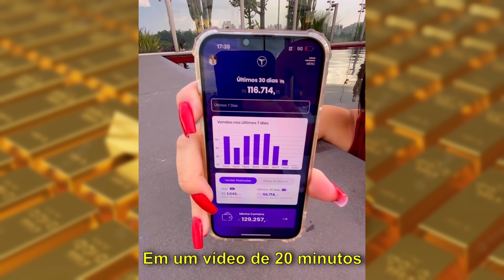A PRIMEIRA "DRAG QUEEN" A CANTAR NA COACHELLA🥰 - PABLLO VITTAR | PodcatsDelas Cortes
PABLLO VITTAR - PODDELAS #165

PABLLO VITTAR é cantor e drag queen brasileiro, entrevistada por TATÁ e BOO, no PODDELAS